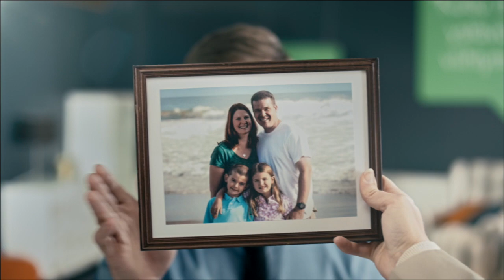Isku - Myymälässä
Commercial directed by Finn Andersson